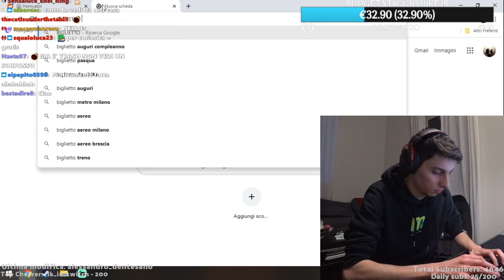Homy viene subito bloccato dalla finanza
Un saluto alla guardia di finanza che ci segue sempre ❤️